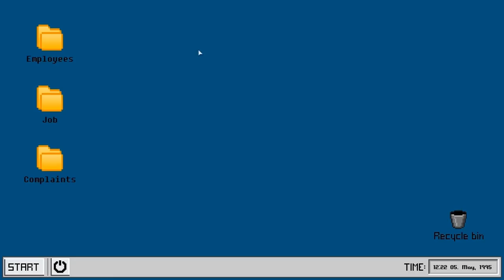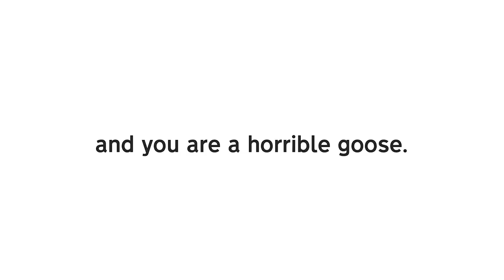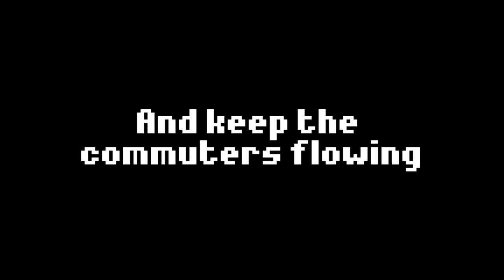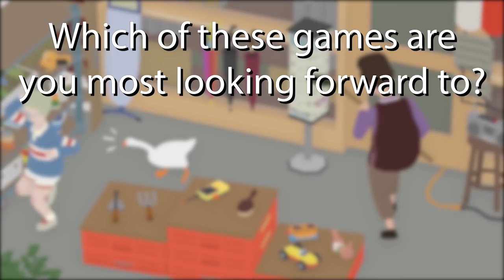Top 5 Upcoming Simulation Games [June 2019]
Hi everybody, this is milky. Today, I'm going to share with you my list of top 5 upcoming indie simulation games that will be released in 2019 June. As you probably already know, I'm a simulation game fan, and I have tried various simulation games in the channel. So I can't wait to share with you all the fun games that will be released this month.

### Simulation Games Information ###
Urban Tale